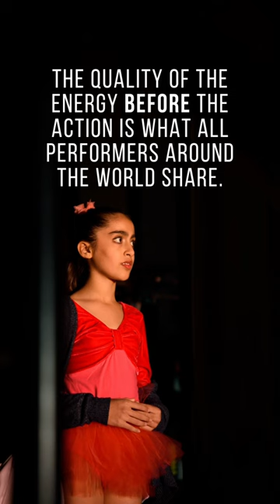Recognise these photos?😉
Here we see Audrey, Ella-Sia and Neina moments before they step into the light! (See what we did there 😉)

Eugenio Barba, the Artistic Director of the Odin Teatret in Denmark, talked about this word, “Sats,” a Norwegian word that describes the quality of energy in the moment before an action.

The breath you take before stepping onto the carpet for your RG routines, the quiet meditative moment you have to yourself before stepping onto a stage... that's sats.

These small moments can make and break your performance. It's in these little moments the air around you seems charged and electrifying, as you step out to face an audience, ready to be enamoured by the magic. ✨ 💫 you're about to create.